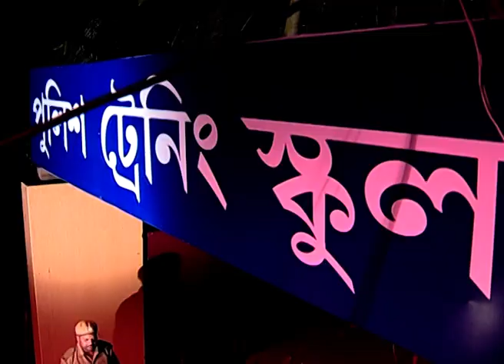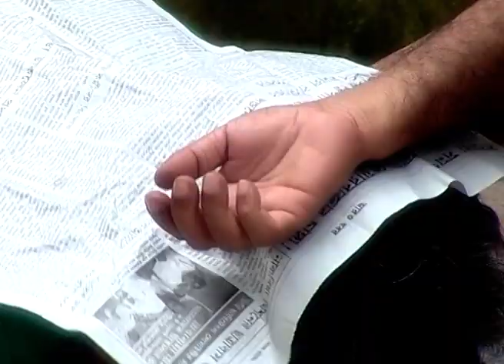Raja Gaja | Bangla TV Serial | Full Episode - 317 | Zee Bangla